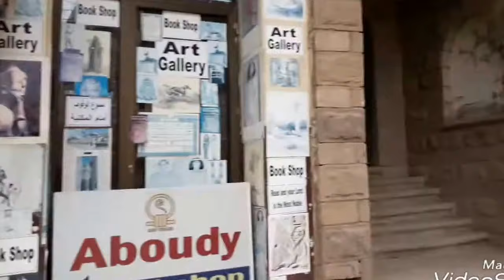Египет. Луксор. Нил.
egypt Египет. Прогулка по Луксору и Нилу. Наши туристы. Короткие видео, которые решила сохранить. Хмурое небо, прохладная для Египта погода +30. Отличное настроение.

 Мой канал-добрый! Я рассказываю о путешествиях о природе, о добром отношении к природе, животным. У меня красивые и доброжелательные  кисы и котята. Мои дорогие зрители могут увидеть на моем канале отчеты о моих путешествиях, обзоры моих покупок. Еще на моем канале зрители могут послушать в моем исполнении стихи русских классиков в разные времена года и посмотреть мой проект- "Прогулка с Онегиным", который я снимаю в парках города Семей (Семипалатинск), сама читаю главы из романа "Евгений Онегин" Заходите, друзья на мой канал, Здесь Вы окунетесь в особую атмосферу...
Живу в Республике Казахстан, городе Семей.